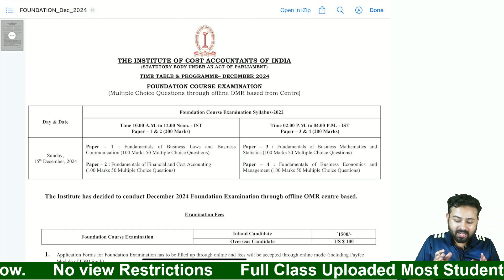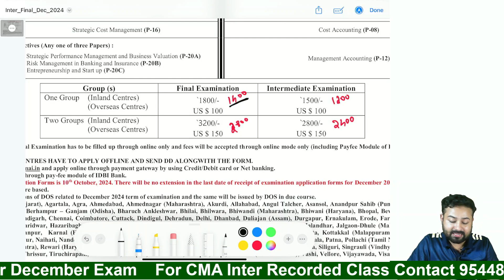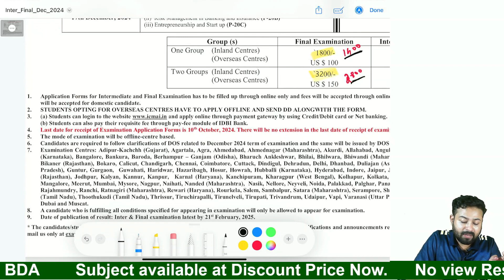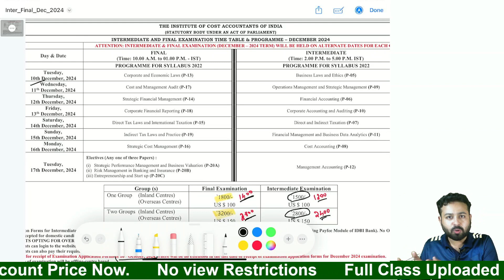Breaking News| CMA DEC-2024 EXAM TIME TABLE PUBLISHED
In this informative video, CMA Ramees Karat provides essential details about the upcoming CMA exams scheduled for December 2024. Whether you’re a CMA Foundation, Intermediate, or Final level student, this video covers crucial information you need to know: